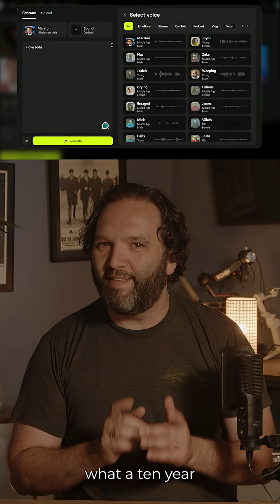This AI Makes VFX as Easy as Finger Painting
VFX just became as simple as finger painting, and it's going to change everything.

In this video, I break down Canvas from HiggsField - the AI tool that's making professional-level video effects accessible to literally anyone. No more complex software, no more technical workflows, no more years of learning curves.

Here's what Canvas can do:

✅ Remove objects by simply scribbling over them
✅ Replace items in people's hands with seamless AI integration
✅ Add professional camera movements with one-click templates
✅ Generate lip-synced speech for AI characters
✅ Create Hollywood-quality content without any prior editing experience
This isn't just another AI tool - it's a fundamental shift in who gets to be a content creator. When technical barriers disappear, creativity becomes the only limit.

The question isn't whether this technology is impressive (it obviously is). The question is: are we ready for a world where a 10-year-old can create content that used to require entire production teams?

That world just arrived.

💬 Comment: What would you create if technical barriers disappeared overnight?

AI VideoEditing Canvas HiggsField TechReview ArtificialIntelligence ContentCreation VideoProduction CreativeTech AITools Innovation TechNews DigitalCreativity FutureOfVideo CreatorEconomyRetryClaude can make mistakes. Please double-check responses.